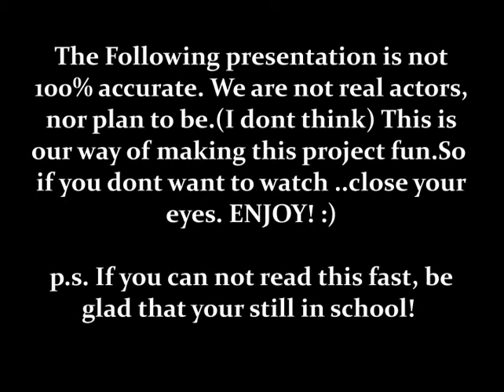Myth the Movie : She Loves Me, Not!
natalie and larrys english project